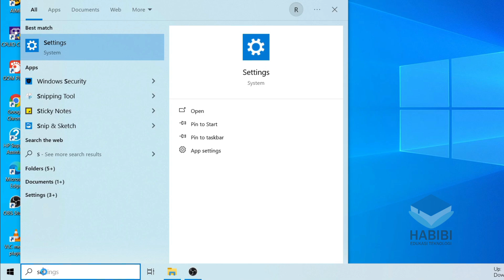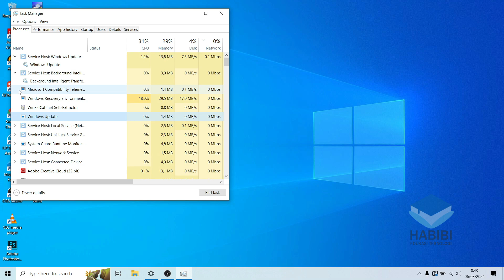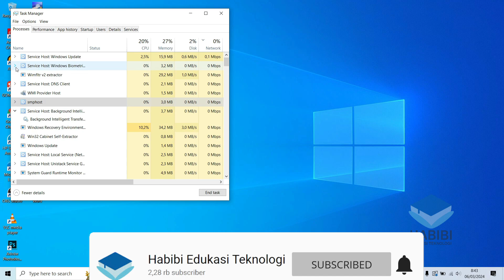Cara Menonaktifkan Delivery Optimization Pada Windows 10 Terbaru 2024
Selamat datang kembali dichannel Habibi edukasi teknologi, kali ini saya akan memberikan Cara Menonaktifkan Delivery Optimization Pada Windows 10 Terbaru 2024 hanya dengan menggunakan cara paling mudah dan simple untuk Menonaktifkan Delivery Optimization, untuk selengkapnya akan saya jelaskan pada video, silahkan di simak..

Record : iPhone Xr | Google Pixel 4 XL
Editing Video : Wondershare Filmora X
Editing Thumbnail : Adobe Photoshop CC 2017